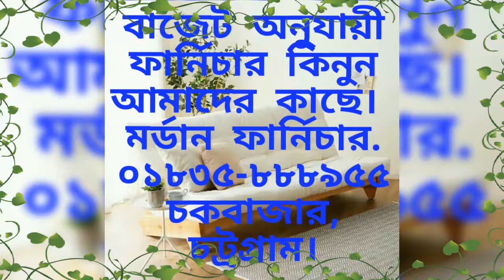সোফা,ডাইনিং,খাট,শোকেস home furniture. 01835-888955.Chawkbazar, ctg.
মর্ডান ফার্নিচারে আপনাকে স্বাগতম.
হাই কোয়ালিটি ফার্নিচার.
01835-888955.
ওলিখাঁ মসজিদের পাশে, চকবাজার, চট্রগ্রাম।

আমাদের কাছে যেকোনো সময় ফার্নিচার ক্রয়/অর্ডার করতে পারবেন।
আপনি চাইলে ঘরে বসেও  imo/what's up 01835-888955 মাধ্যমে আমাদের কাছে অর্ডার কর্নফাম করতে পারবেন।
নিত্য নতুন আধুনিক ডিজাইনের সকল ফার্নিচার পেতে মর্ডান ফার্নিচারের পেইজ এ লাইক দিয়ে মর্ডান ফার্নিচারের সাথে ই থাকুন।
সাইজ এবং ডিজাইন এর ওপর মুল্য কম বেশি হয়।
যে কোনো ডিজাইন /কালার /সাইজ দিয়ে অর্ডার নেওয়া হয়।
আমরা নিজস্ব কারখানায় সুদক্ষ কারিগর ও আধুনিক মেশিনারিজ দ্বারা উন্নত মানের সকল ফার্নিচার তৈরি করে থাকি।
আমাদের সকল ফার্নিচারে পাচ্ছেন ১০ বছরের গ্যারান্টি।
আমরা বাসায় ওয়াল শোকেস/ওয়াল আলমিরা থেকে শুরু করে বাসায় দরকার এমন সব রকমের ফার্নিচার অর্ডার/বিক্রয় করে থাকি।
আপনি আমাদের কাছে আপনার মনের মত ডিজাইন দিয়ে যেকোনো ফার্নিচার তৈরি করতে পারবেন।
 বিবাহ উপহার অথবা নিজের বাসাকে সাজানো জন্য মনের মত করে,একই ডিজাইন দিয়ে সব ফার্নিচার তৈরি করতে পারবেন মর্ডান ফার্নিচারে।
আপনার ঘরের যে কোনো ফার্নিচার তৈরি করতে আজই যোগাযোগ করুন মর্ডান ফার্নিচারে।
বিস্তারিতভাবে জানার জন্য কল করুন আমাদের কাছে.